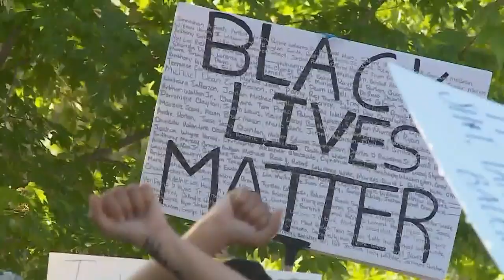March for George Floyd on the west side of Des Moines Wednesday